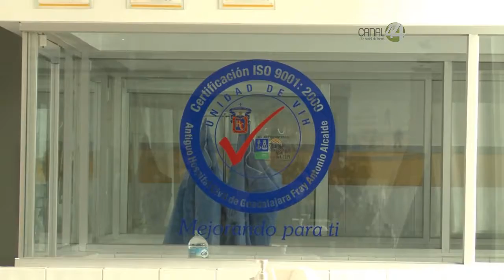Atención a enfermos de hepatitis B y C representa un reto para el estado en materia de salud.